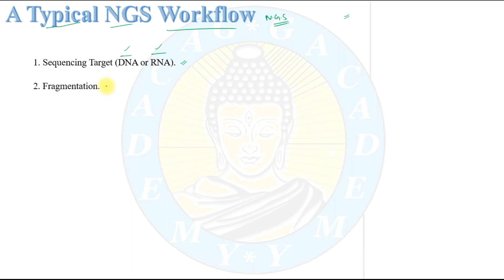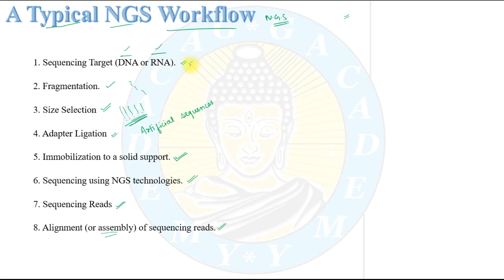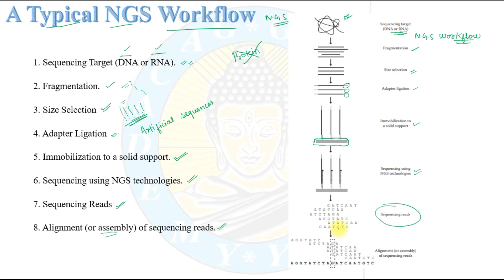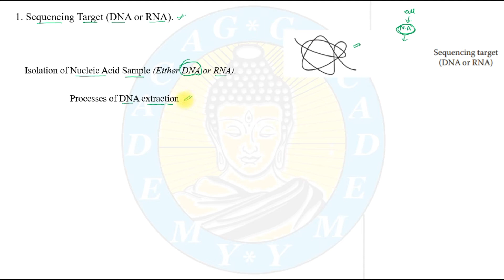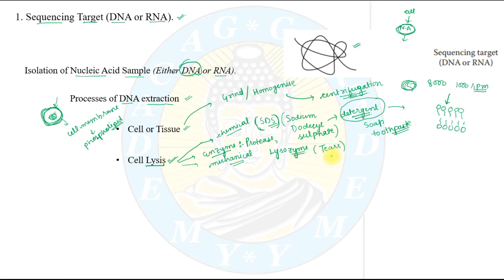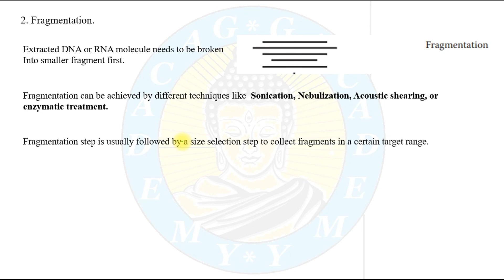NGS | A Typical NGS workflow | Sequencing Target (DNA-RNA)| Part 1 | Hindi Explanation | G Academy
Hey Guy's,
Welcome back to another video tutorial from G Academy.
In this Video Tutorial we have described the way or working of Next Generation Sequencing which is also known by the Typical NGS workflow. The Explanation of the video is purely in Hindi and will be benefitted to those students who wants to learn Next Generation sequencing in Hindi. The source of this topic is taken from (Wang ; Next Generation Sequencing).
In this lecture the topic covered is Sequencing Target (DNA or RNA).
Thank You so much guy's for watching.